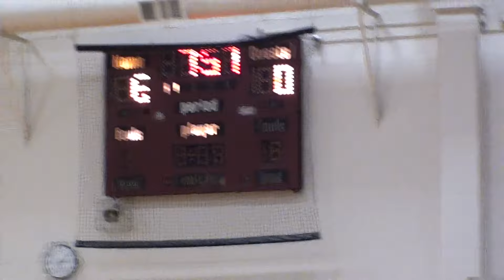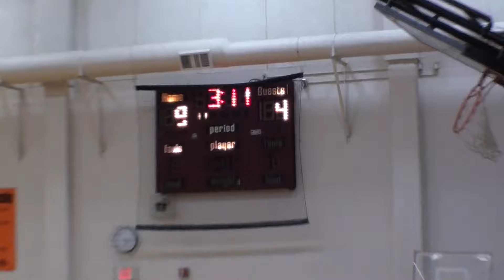2015-05-30 Always 100 vs Sky Digg Bair Midwest Game 1 - 2